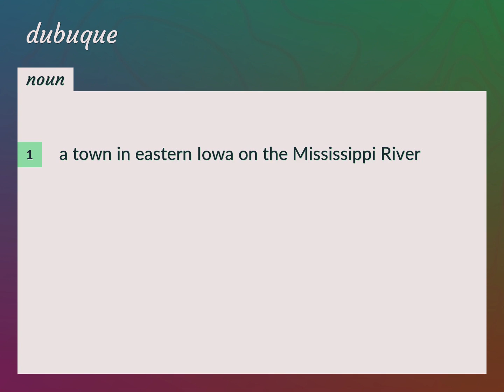Dubuque | meaning of Dubuque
What is DUBUQUE meaning?